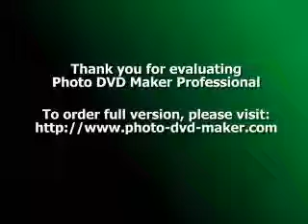Chicken Soup is Good For the Soul - And For Your Body, Too!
Hot chicken soup evokes fond memories in most people... whether it is for the well-known canned variety with noodles or Grandma's homemade chicken soup that she spent hours simmering on the stove. Chicken soup was always "good for what ails you." It was often the first thing that was put on the stove when anyone began to sniffle.
Chicken Soup as a Health Food
Amazingly, studies done on chicken soup have proven that it has merit as a health food. Chicken soup is an anti-inflammatory, so serving a nice bowl full when you have a cold or the flu can make you feel better. By adding ingredients like garlic, you can actually boost your germ-fighting power. Studies also showed that it didn't matter much if you made homemade chicken soup or got your soup out of a can... they were both pretty effective.
Main Event or Side Dish?
Chicken soup can be served as part of a meal or as an entire meal by itself. This makes it very versatile. Whether you prefer your soup with a sandwich or if you prefer a full-bodied soup with lots of vegetables, chicken soup will still fit the bill. It is still satisfying whether you have the soup with noodles, rice, or potatoes added.
No matter how simple or complex of a soup you plan to make, the base is the same. You need a good chicken stock to get you started. Stock is made by boiling the chicken carcass for several hours. A mirepoix of onions, carrots, and celery is usually included in the making of the stock. This classic French combination of flavors adds depth to the broth. Mirepoix can be added to the stock either raw or after being roasted or sautéed in butter. You want to add the mirepoix to the bones that will be making the broth in a ratio of 1 part mirepoix to 10 parts of bones. Herbs like sage, parsley, rosemary, or tarragon can also be added to the broth.
After a long simmering period (at least 4 hours), you can strain the stock. The resulting broth can be saved and frozen for future use, or you can add some chicken, vegetables and your choice of starch and continue cooking to make the perfect soup for what ails you.
Chicken soup is the ultimate comfort food in many different cultures. Besides the traditional American chicken soup with vegetables and noodles, there are many variations. In Jewish culture, chicken broth is the traditional choice for matzo ball soup. In Asia, chicken stock made from the feet and other cast off portions is used as a base for many classic soups like wonton, egg flower and other beautiful soups.
In fact, in China many types of soup are made to be eaten for medicinal purposes. They slowly simmer the broth with a variety of ingredients hand picked for the condition they want to treat. These ingredients include roots, herbs, and other medicinal foods that are added to the basic chicken soup.
If you like chicken soup, check out the fun facts, recipes and helpful tips at our website, ChickenNoodleSoups.com. You'll learn how to make the best homemade chicken noodle soup, as well as the best way to serve it to your family and friends.